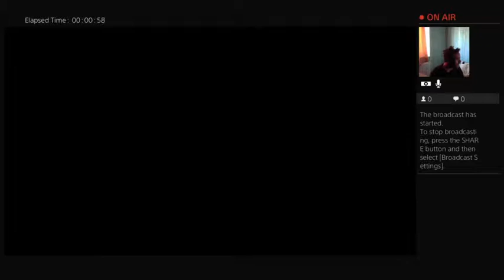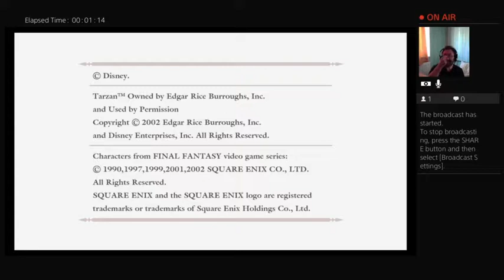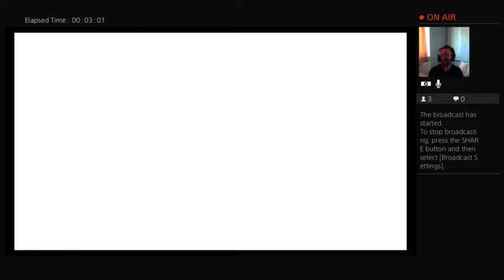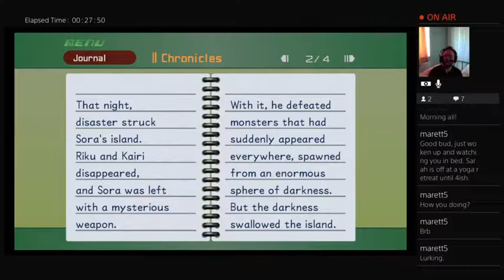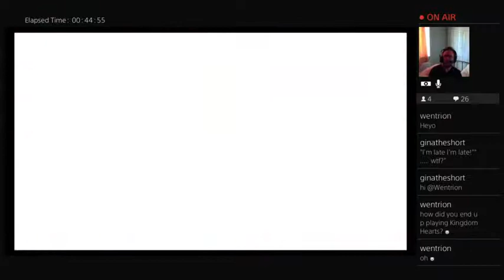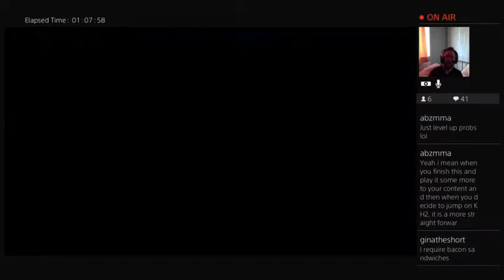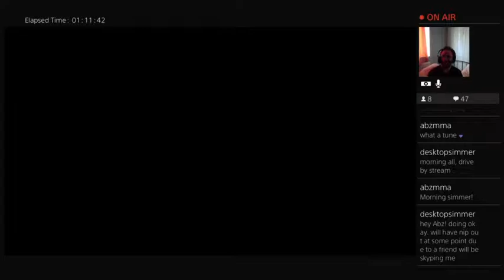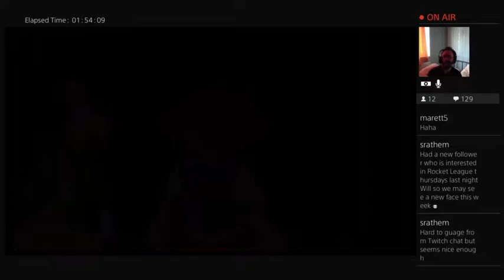Lards Sunday Service Ep79